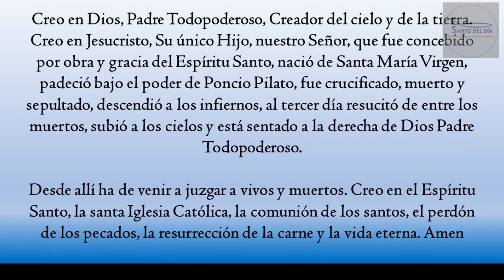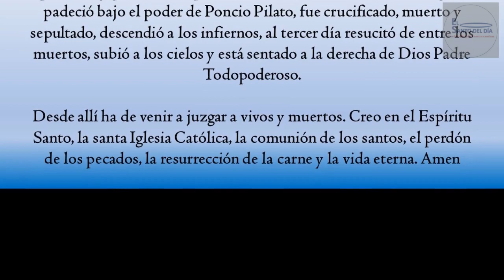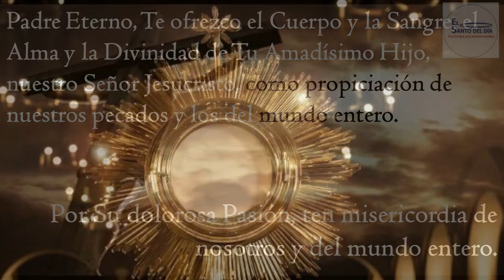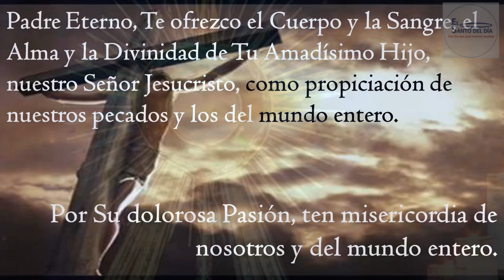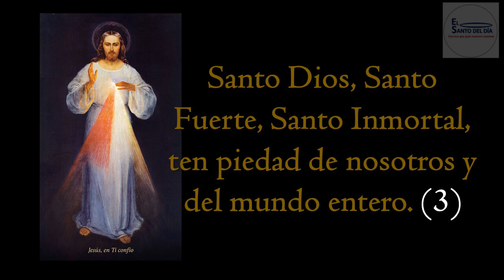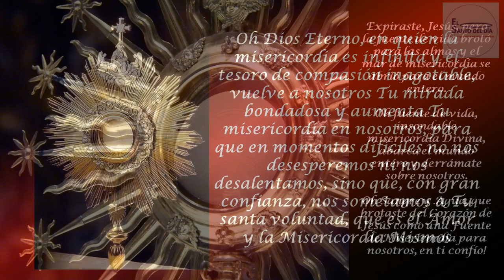CORONILLA A LA DIVINA MISERICORDIA